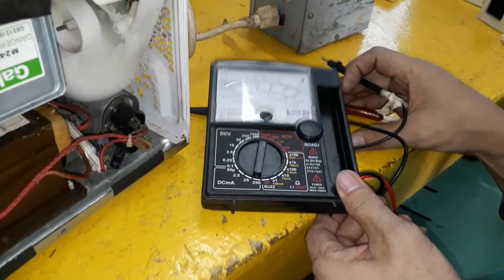Paano magrepair ng microwave oven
Ricardo Bernardo